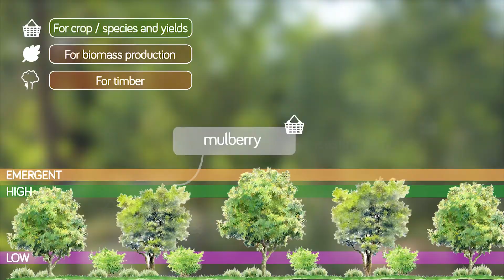PROMO TAK TEASER / Regenerative farming Greece Project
A Social media campaign in order to create awareness for the Southern Lights organization, relative to the "Regenerative farming Greece" project. From the design phase to the final implementation, the action was covered by all digital tools. Videography based on storytelling via interviews, event photography with instant editing and uploading to social media platforms and drone services for capturing the landscape, filming the procedure and help in the design phase by photogrammetry and survey of the area.